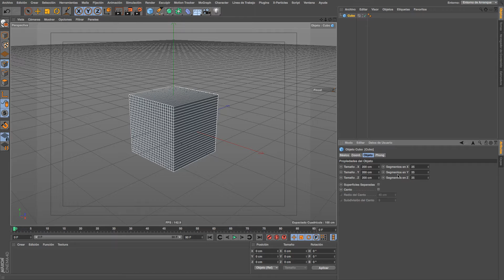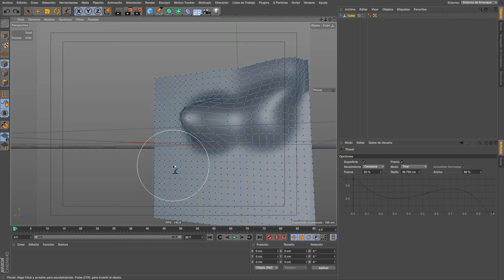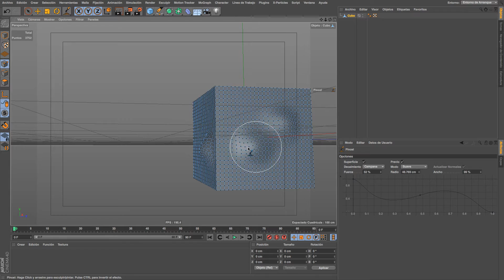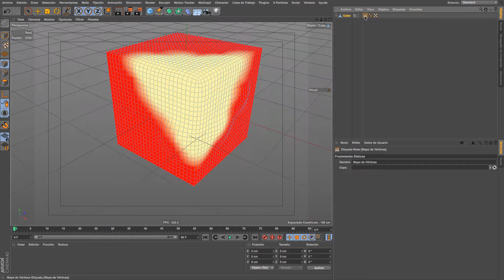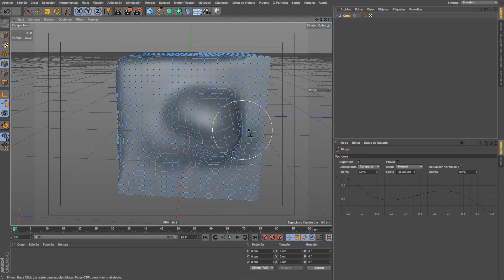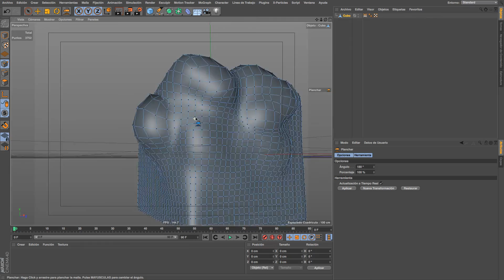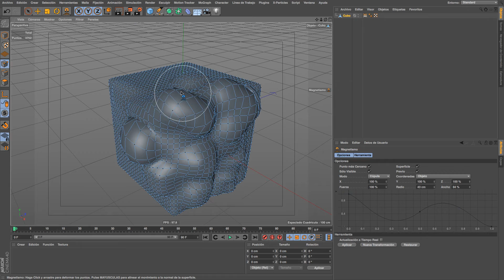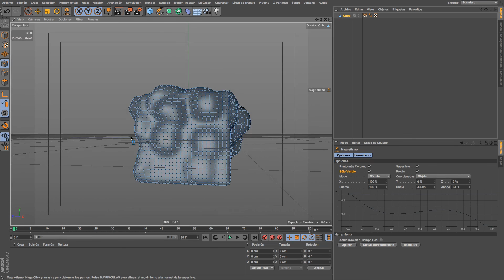Curso CINEMA 4D: 3.19 Herramientas Pincel, Planchar y Magnetismo [En español]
Curso de CINEMA 4D en español de Air room. En este tutorial vamos a continuar aprendiendo a manejar las herramientas de modelado, en esta ocasión la herramienta Pincel, Planchar y Magnetismo.

¡Muchas gracias!